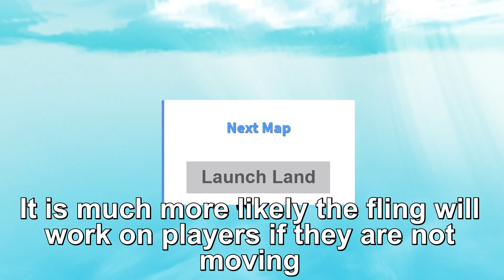Roblox Fe Script Showcase Episode#148/The Ultimate Fling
In this video i showcase the Ultimate Fling exploit script made by MyWorld#4430